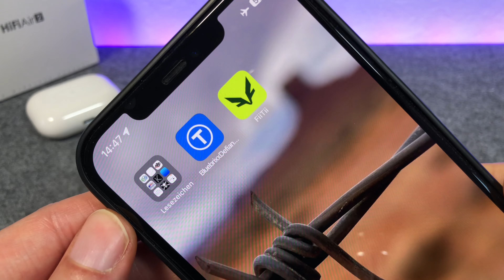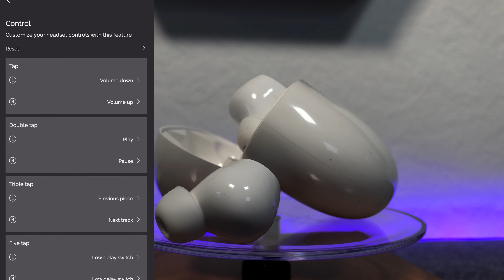FiiTii HiFi Air2 ANC Kopfhörer mit kleinem Preis und VIEL Leistung im Test REVEIW